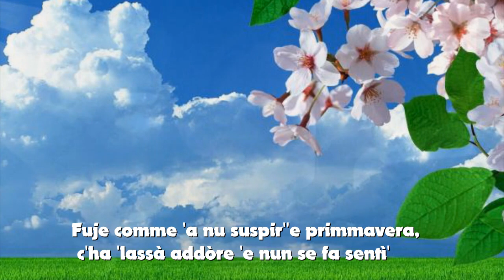Sergio Bruni Sincerità con testo video Mario Ferraro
Un brano del 1958 Composto da: M. Sessa- Salvatore Mazzocco, fu cantata da Marisa del Frate -Virgili, ve la propongo nella versione del  Maestro Sergio Bruni . Immagini dal web. Piccola scena del film: Ti presento Joe Black .video realizzato Mario Ferraro.